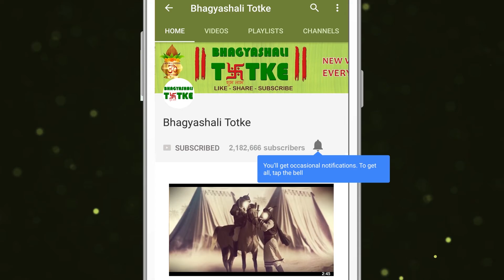Aaj Ka Rashifal | 18 May 2019 | वृश्चिक राशिफल | Daily Rashifal । Dainik Rashifal | today horoscope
परिवार और मित्र: पारिवारिक जीवन अशांत रहने के आसार हैं। माता को अपनी सेहत का ख़याल रखना होगा। आपकी भूमि-मकान से जुड़ी कोई खरीद - फरोख्त संभव रहेगी।

रिश्ते और प्यार: जीवनसाथी के साथ आपका तालमेल काफी अच्छा रहेगा। मगर आपको अपनी वाणी पर काबू रखना होगा। अहम की दीवार को अपने सम्बन्धों के बीच न आने दें वरना आपके सम्बन्ध तनावपूर्ण हो सकते हैं।

स्वास्थ्य: सेहत उत्तम रहेगी। किसी भी छोटे-मोटे काम को आप स्फूर्ति और उत्साह के साथ पूरा कर पाएंगे।

करियर और शिक्षा: उच्च शिक्षा प्राप्त करने के लिए छात्र विदेश जा सकते हैं। इसके साथ ही कुछ विद्यार्थियों को सेहत से जुड़ी समस्याओं को सामना करना पड़ेगा।

बिज़नेस/स्टॉक/प्रॉपर्टी: व्यापार की दृष्टि से समय उत्तम रहेगा। आपके प्रतिस्पर्धी व शत्रु-पक्ष अपनी हार स्वीकार कर लेंगे।

Family and friends: Family life is expected to be turbulent. Mother will have to take care of her health. Any purchase related to your land-house will be possible.

Relationships and Love: Your co-ordination with your spouse will be good. But you have to control your voice. Do not let the Ahm's wall interfere with your relationship, otherwise your relationship may be stressful.

Health: Health will be the best. You will be able to complete any small task with enthusiasm and enthusiasm.

Career and education: Students can go abroad to get higher education. Along with that, some students will have to face health related problems.